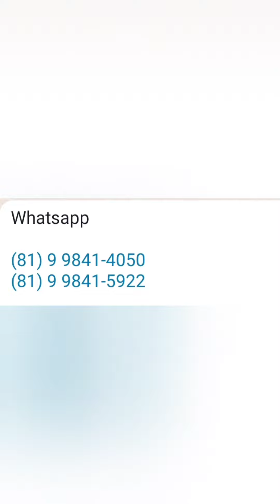🔴 MODA INFANTIL E JUVENIL DIRETO DA FÁBRICA CONJUNTOS A PARTIR DE 15,00 SANTA CRUZ CAPIBARIBE PE